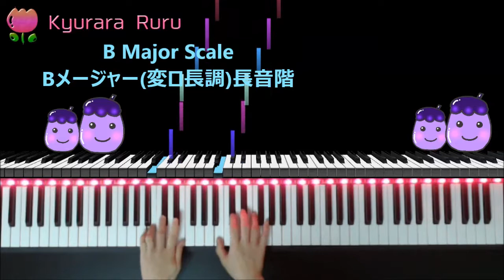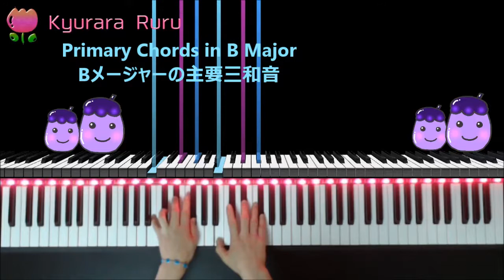『 B Major Scale 』『 Primary Chords in B Major 』Bastien piano basics Piano : Level 4 - PAGE46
Page 46
『 B Major Scale 』
『 Primary Chords in B Major 』

レベル4
46ページ
『 Bメジャー（変ロ長調）長音階 』
『 Bメジャーの主要三和音 』

🎀このイラストはきゅららが描きましたよ☆
This picture was drawn by Kyurara Ruru.

+｡｡.｡･.｡*ﾟ+｡｡.｡･.｡*ﾟ+｡｡.｡･.｡*ﾟ+｡｡.｡･.｡*ﾟ+｡｡.｡･.｡*ﾟ+